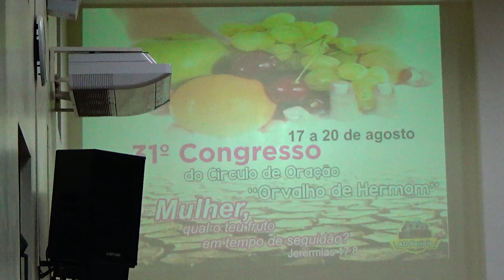31º Congresso do Círculo de Oração "Orvalho de Hermon" bairro Periolo-17/08/2017-Cantando Ev. Natan.